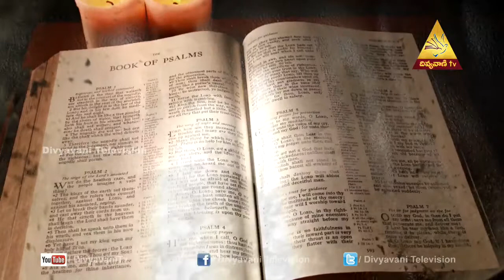Lectio Divina | Rev.Dr.Gali Bali ,Episode -12 ,part-1 | Divyavani TV